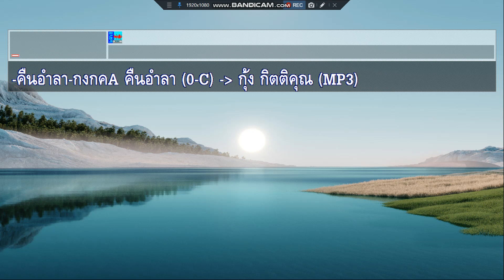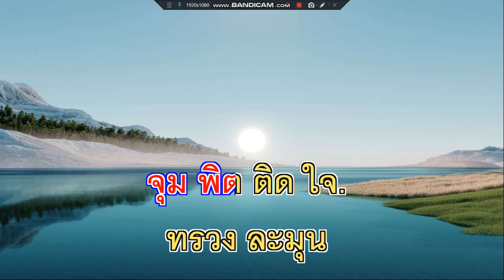คืนอำลา กุ้ง กิตติคุณ